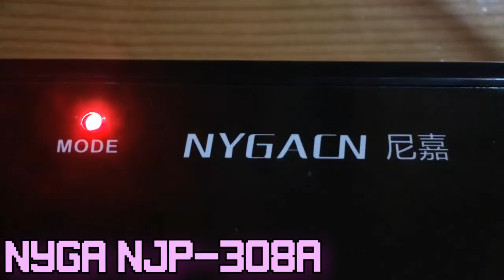NYGA NJP-308A Arcade Fightstick Unboxing and Review!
hey guys! i know i don't usually do videos like this, but i felt compelled after seeing the lack of looks into this fightstick!

this is the nyga njp-30a! it's a rather cheaply made fightstick, but for 30 dollars it really packs a punch!

here's the instructions on how to improve it wildly!

please let me know what you thought of this, i'd love to do more if you guys like it! have a good day!